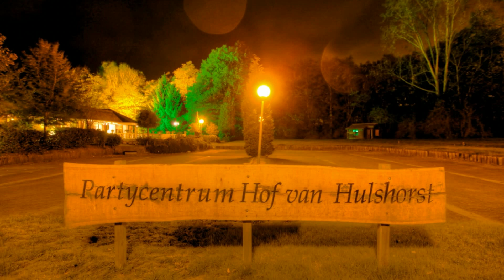Basis Film - Bioscooptrailers